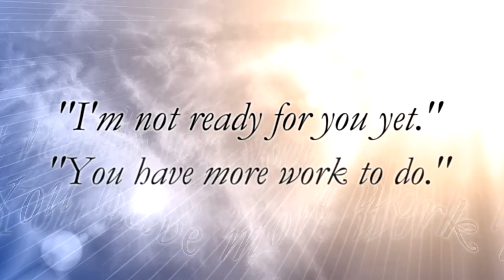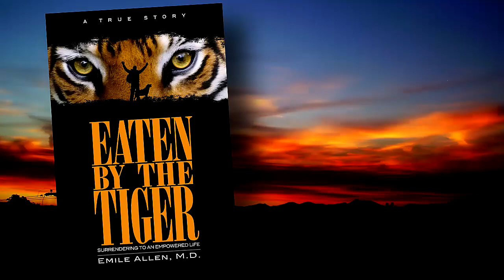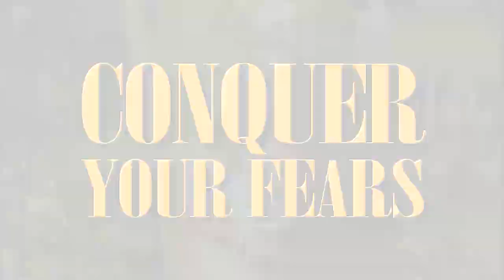Eaten by the Tiger Official Trailer - By Emile Allen, M.D.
This is the official promotional trailer for Eaten By the Tiger: Surrendering to an Empowered Life by Emile Allen MD.

Trailer edited by James Gelet and narrated by Ellen Cribbs